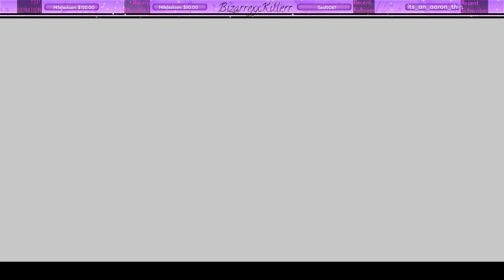The Legend of Zelda Skyward Sword HD Playthrough / Walkthrough